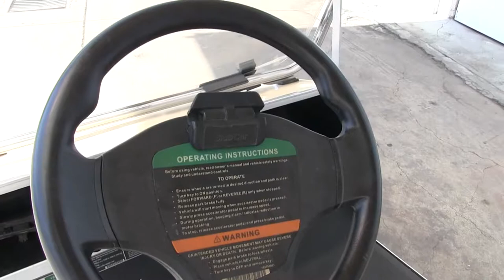Club Car / Carryall 6 / 2013 - 395838